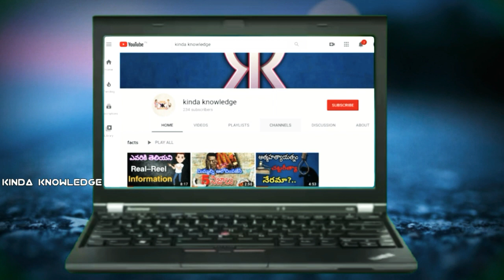India China War-1967|| భారత్ చైనాల రెండోవ యుద్ధం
Here is Kinda Knowledge presenting the details of India China War -1967.

india china war-1967 india china war in telugu by kinda knowledge india china war disputes 1967 india china disputes india china war sirkhimses